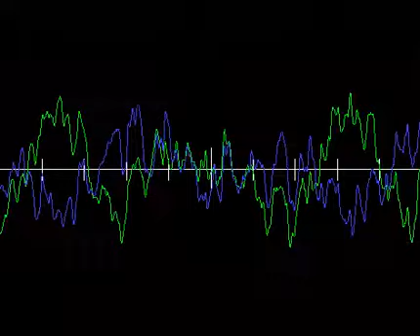LABERINTOS - N+ 3 - Alfredo Orlandoni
Album: "LABERINTOS" - Obra N+ 2
Producida con HARMONY ASSISTANT